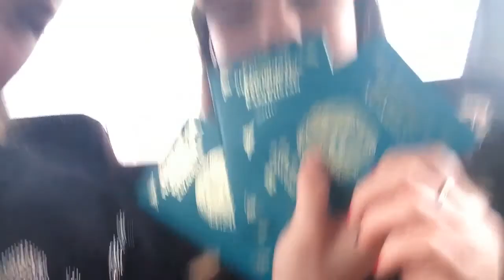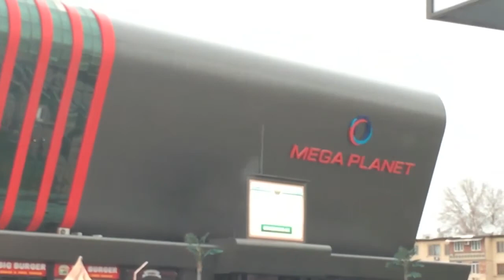Ташкент Самарканд день 3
прошу прощение за то что звук не соответствует картинки, дело в том что у меня не хватило памяти что бы смонтировать в imovie... Но надеюсь что смотреть все же можно))))